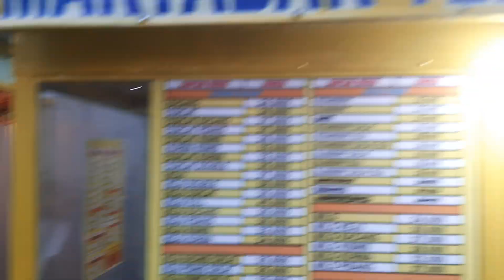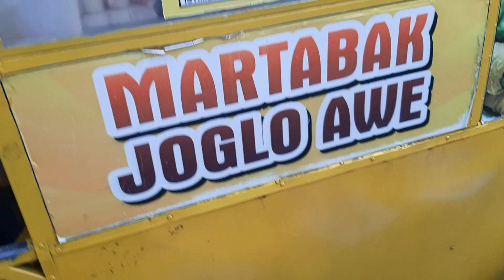Martabak JOGLO AWE, JL.Gubernur Suryo Gresik,,14 Juli 2024